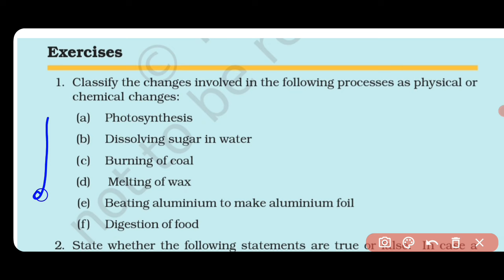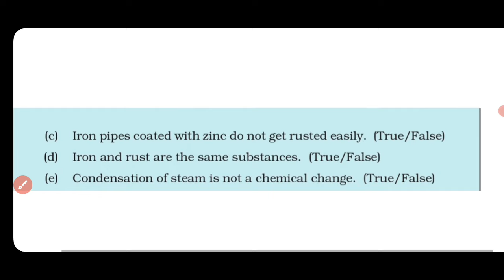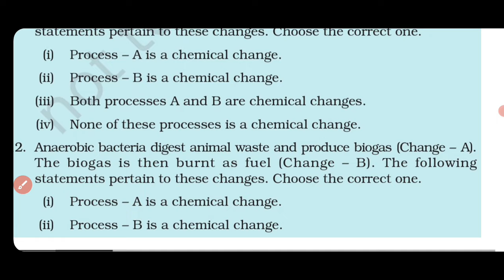physical and chemical changes science class7 question answer|class7 science chapter5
physical and chemical changes science class 7 questionanswer|class7 science chapter 5|science class 7 chapter 5|vs|

ncert solutions chapter 5 class 7 ncert 2024
science chapter 5 class 7 physical and chemical changes
class 7 science chapter 5 question and answers
chapter 5 physical and chemical changes ncert solutions
physical and chemical changes chapter 5 class 7 cbse 2024
physical and chemical changes class 7 question and answers

Hello Students!
Welcome to youtube channel "VS" that is "STUDY WITH VIPUL SHAHI". A leading and free platform for learning and sharing ideas, concepts, queries.

Your suggestions and feedback are always welcome.

VS